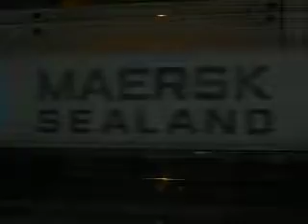LA 319-313 DE TECSA +319-301 DE CONTINENTAL +PITADAS POR VILLAVERDE BAJO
GRAN AMIGO COLOMBO TE LO DEDICO ESTE VIDEO GRAN PITADA LAS QUE DAS SIGUE ASI DE BIEN SALUDOS GRAN MAQUINISTA